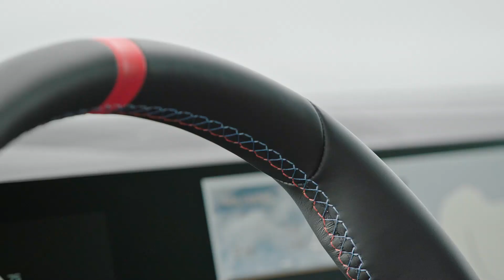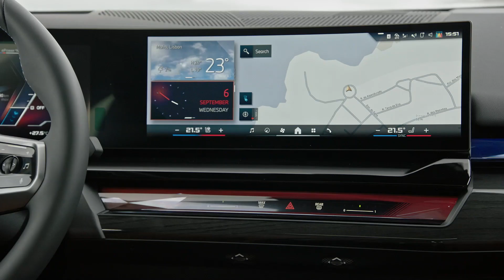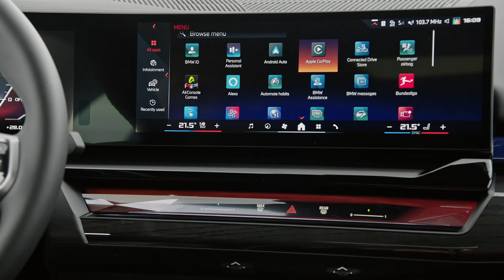BMW i5 M60 xDrive Frozen Pure Grey metallic